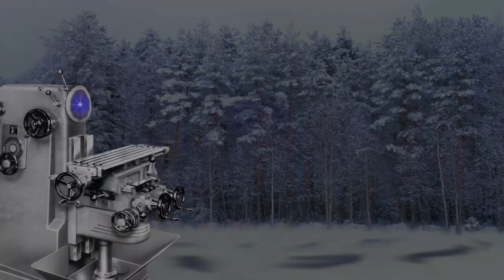Work Safely With Your Lathe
Avoiding accidents when working with a lathe.
The practises presented in this video will NOT substitute the common sense !